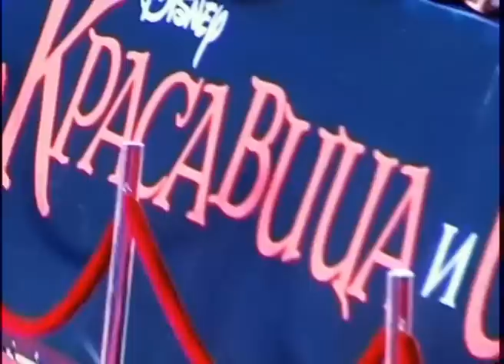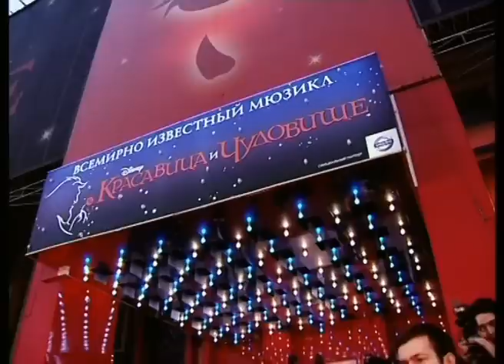Телекастинг "Найди Чудовище" - эпизод 1. Часть 2